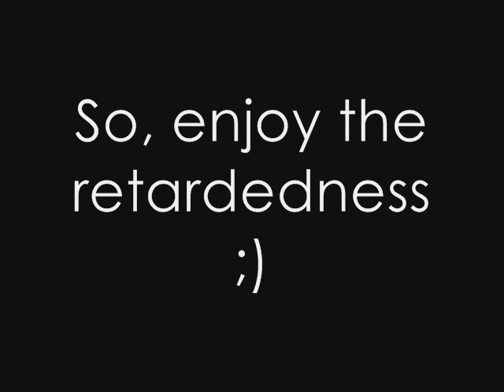PenDUHlum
6:01 minutes of retarded guys dancing and doing stupid stuff. what could be better?! and all in one video ;) OFFICIAL VIDEO